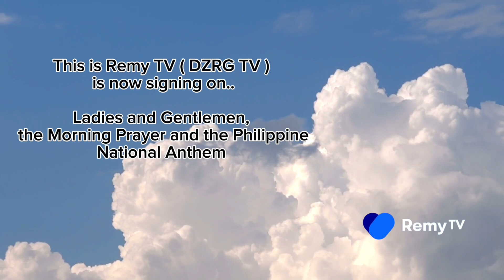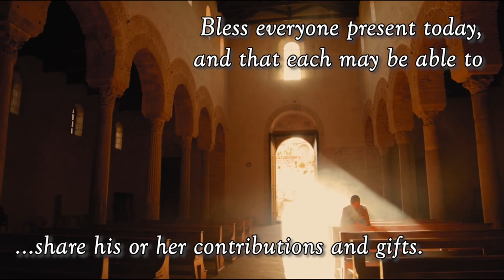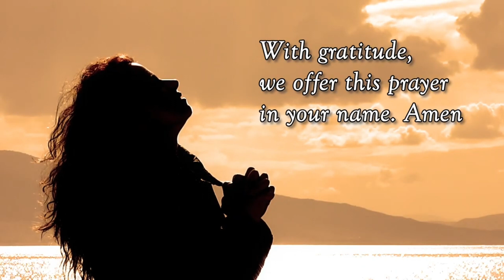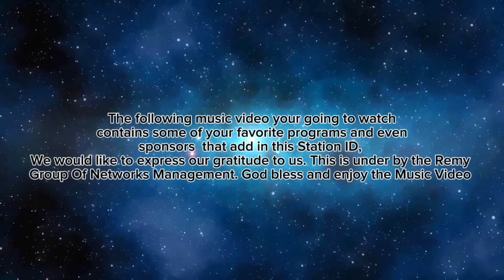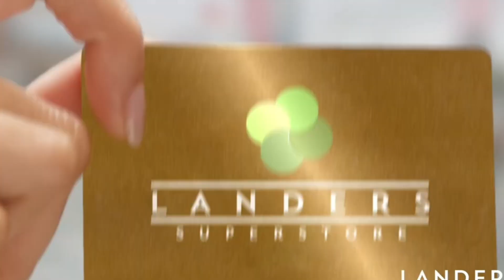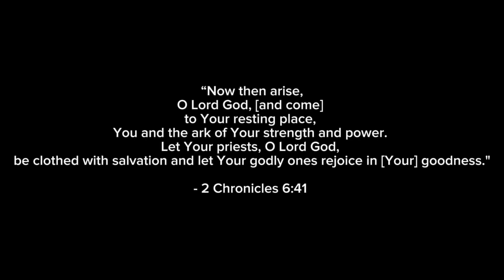Remy TV ( DZRG TV ) Sign ON | August 6 2024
Note: We will air GMA Station ID 2024 every sign on and sign off of Remy TV.

Credits to GMA Network

Those names on the station notice is fictional.